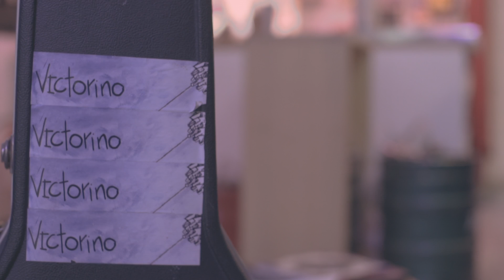Victorino - Pássaros | LTDM360 (Making Of)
Making of da gravação com som e imagem 360 VR da música Pássaros do Victorino promovida pelo Le Tour Du Monde.
LTDM360 promove jam sessions 360 graus, unindo câmera 360 com áudio 360 VR (spatial audio), tecnologia que permite que o áudio acompanhe o ponto de vista da imagem. Fazendo você se sentir como se estivesse no meio da jam session com a gente :)

LTDM360 promotes 360° Jam Sessions with a 360 camera with 360 VR audio (spatial audio), technology that allows the audio to follow the picture perspective. Making you feel like you're in the middle of the jam session with us :)